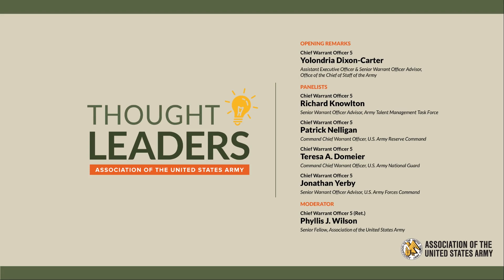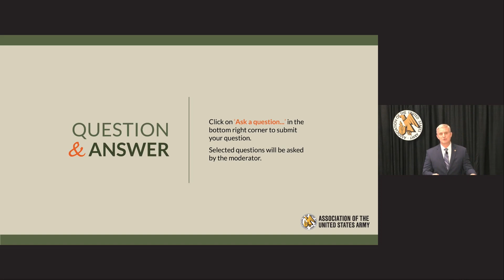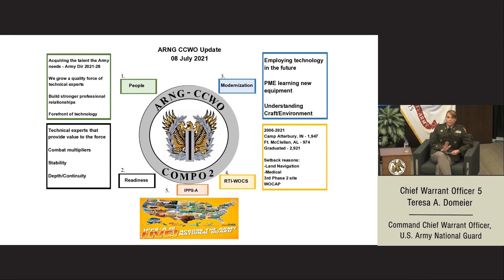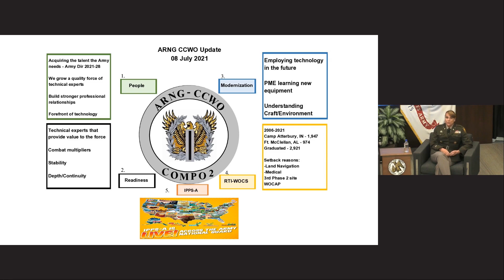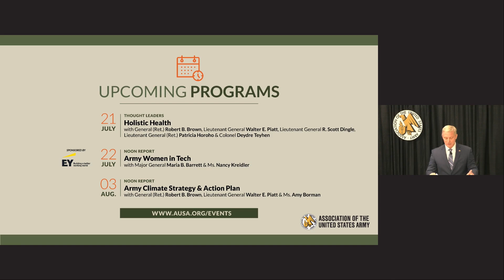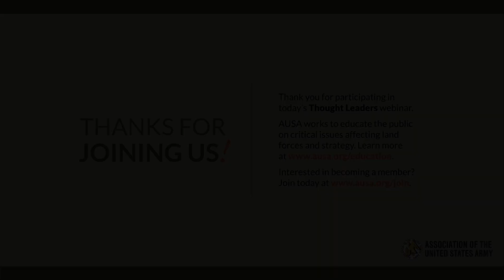AUSA's Thought Leaders - Warrant Officer Panel Discussion - 7-8-2021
AUSA's Thought Leaders series presents:

Warrant Officer Panel Discussion

Opening Remarks
CW5 Yolondria Dixon-Carter, Senior Warrant Officer Advisor to the Chief of Staff, Army

Speakers
CW5 Rick Knowlton, Senior Warrant Officer Advisor, Army Talent Management

CW5 Patrick Nelligan, Command Chief Warrant Officer, U.S. Army Reserve

CW5 Teresa A. Domeier, Command Chief Warrant Officer, U.S. Army National Guard

CW5 Jonathan O. Yerby, Senior Warrant Officer Advisor, U.S. Army Forces Command

Moderator
CW5 Phyllis J. Wilson, U.S. Army, Retired, AUSA Senior Fellow

Warrant Officers are critical to successful operations today, and their importance to the mission will continue to increase as the Army transforms. It is imperative that the Army attract and retain the most talented warrant officer cohort across all components and leverage the roles of Army National Guard and Reserve warrant officers. Join us to hear a panel discussion focusing on warrant officer talent management—to include diversity, equity and inclusion—and accessions and retention. It will also discuss professional military education and the role of the warrant officer in the modern Army.